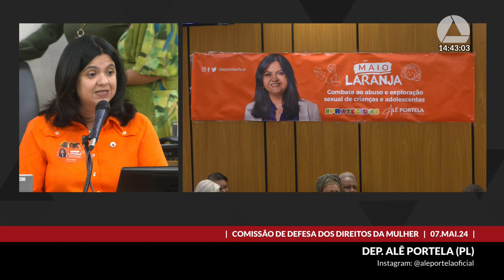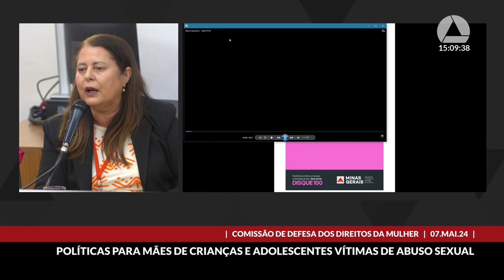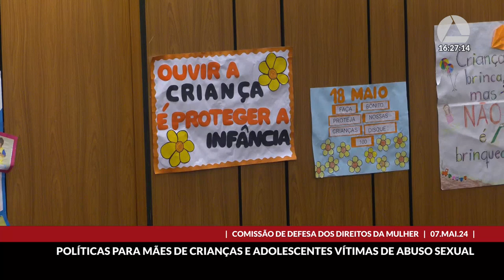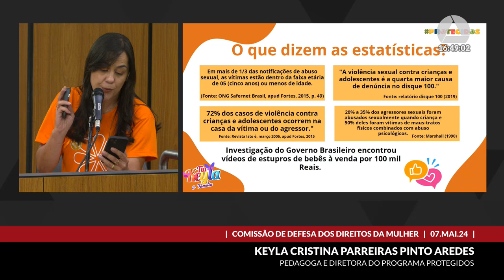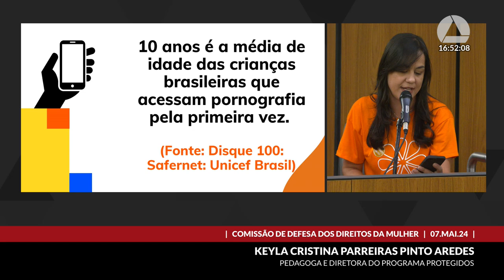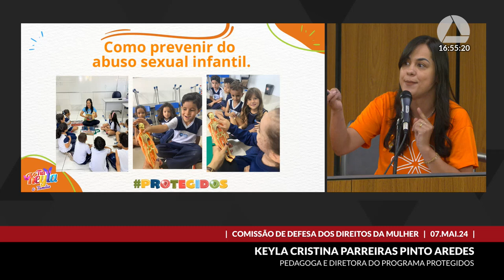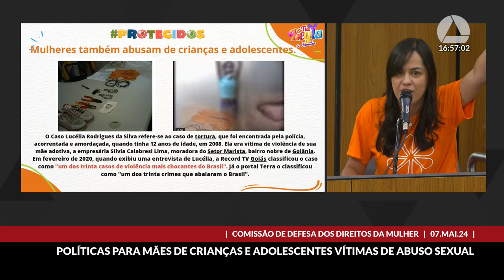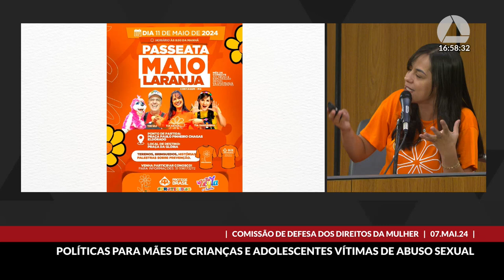07/05/2024 14:00 - Comissão de Defesa dos Direitos da Mulher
Finalidade da audiência: Debater políticas públicas para mães de crianças e adolescentes vítimas de abuso sexual.